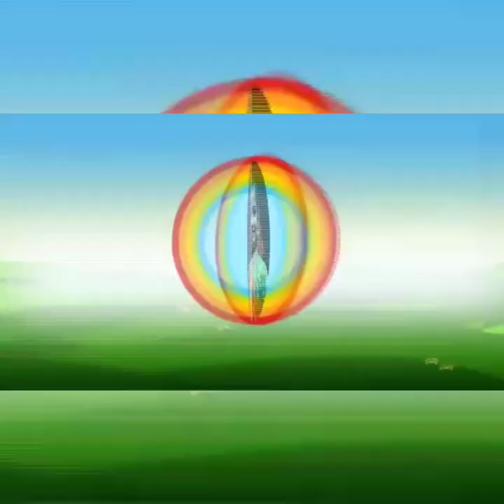Hair clip making | Hat clip | Baby hair clip 《 Lakshmi world 》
How to make hair clip using waste cloth and bottle cap | Hat clip | Baby girl hair clip

1. Bottle cap
2 .Clip
3. Waste cloth
4. Cardboard paper
5. Stone lace
6. Fevicol

More craft ideas

Credit

Musician: @iksonofficial